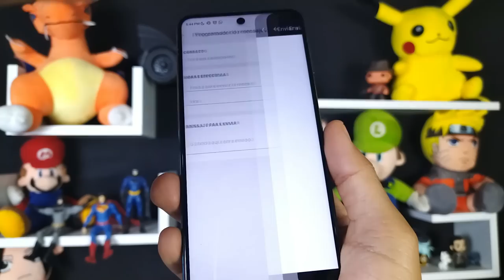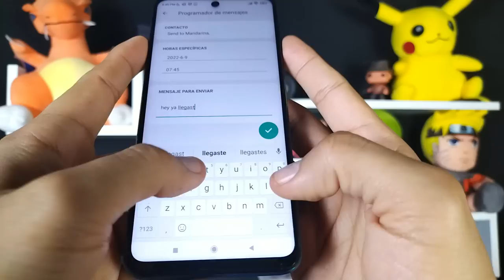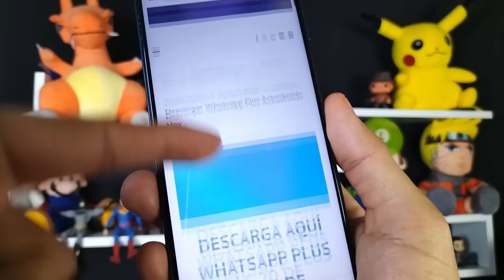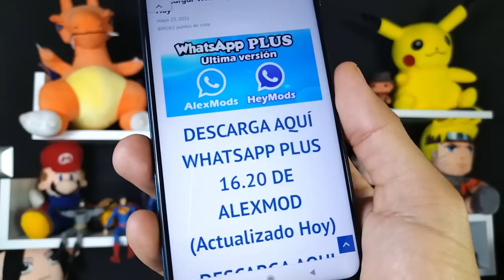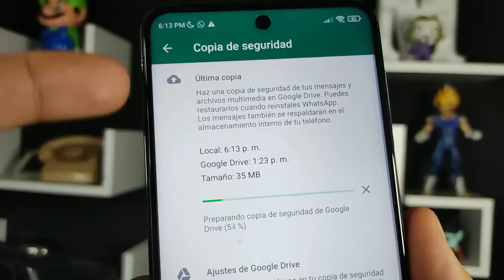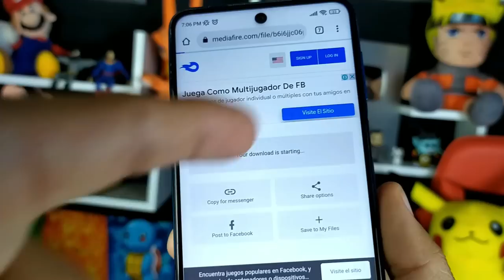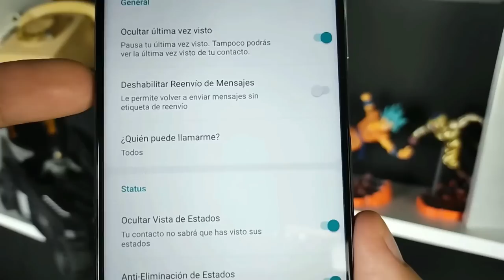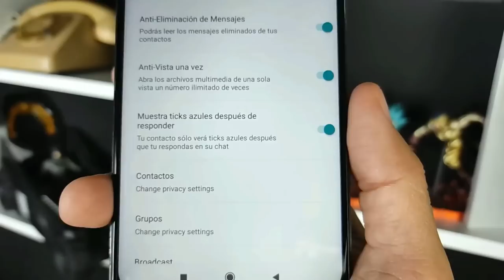NUEVO WHATSAPP PLUS Ultima Versión | Whatsapp Plus Extremo | Ultimo Whatsapp Plus 2022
Ya puedes tener Whatsapp plus en su ultima versión. Whatsapp Plus 🤩16.70 de AlexMod y 21.20.2 de HeyMods 🤩versión de 07 de Julio 2022.

Descarga la última versión de Whatsapp Plus, actualizado, hoy JULIO 2022, CON CIENTOS DE TEMAS PERSONALIZADOS así que te invito a ver este tutorial Completo, en el que vas a instalar SI O SI, ya que explicaré todos los errores comunes 😱y la forma de solucionarlos así como las ventajas de este Nuevo Whatsapp Plus 😍

NUEVO WHATSAPP PLUS ultima versión | Whatsapp Plus FULL | Ultimo Whatsapp Plus 2022 JULIO 2022

Esta versión de Whatsapp Plus se caracteriza por tener nuevos diseños para la interfaz del usuario, mas amigables que nunca, además los podrás editar, puede parecer un IPhone, puedes hacer que tu whatsapp también parezca instagram. Whatsapp Plus trae mucho mas animaciones, incluso podrás poner animaciones en las llamadas de tus contactos. Y como siempre esta última version de whatsapp Plus JUNIO 2022 traer las diferentes configuraciones de privacidad que cuidarán tus perfil de usuario.